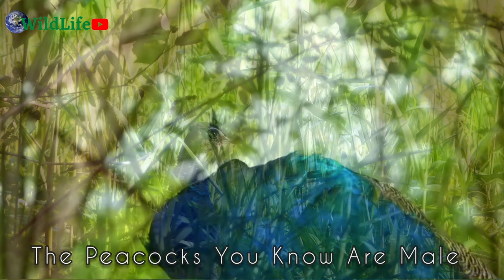Do you know Despite heavy trains, peacocks can fly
peacock, also called peafowl, any of three species of resplendent birds of the pheasant family, Phasianidae (order Galliformes). Strictly, the male is a peacock, and the female is a peahen; both are peafowl. The two most-recognizable species of peafowl are the blue, or Indian, peacock (Pavo cristatus), of India and Sri Lanka, and the green, or Javanese, peacock (P. muticus), found from Myanmar (Burma) to Java. The Congo peacock (Afropavo congensis), which inhabits the forested interior of the Democratic Republic of the Congo, was discovered in 1936 after a search that began in 1913 with the finding of a single feather.

The males are “peacocks” and the females are “peahens.” The babies are called “peachicks.”